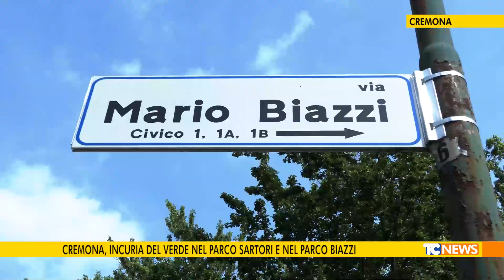Cremona, incuria del verde nel Parco Sartori e nel Parco Biazzi